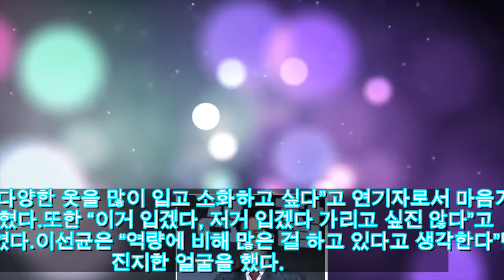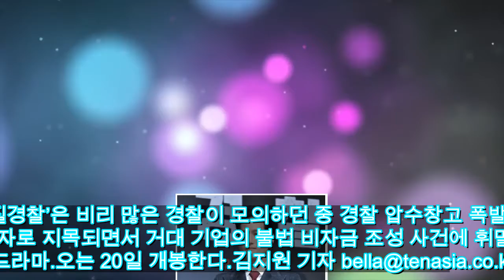'악질경찰' 이선균 "배역은 옷과 마찬가지...가리지 않고 입고 싶다" | 연예 | 한경닷컴